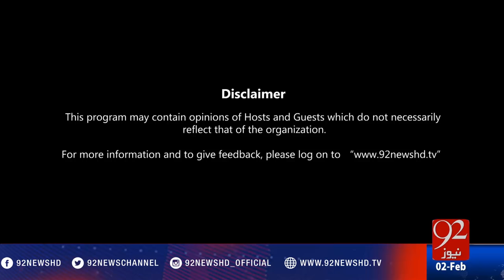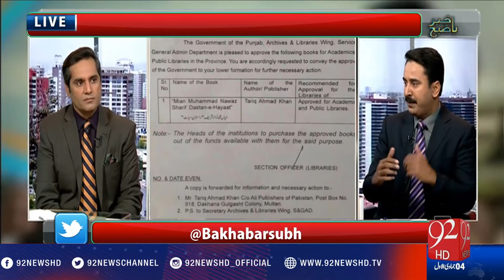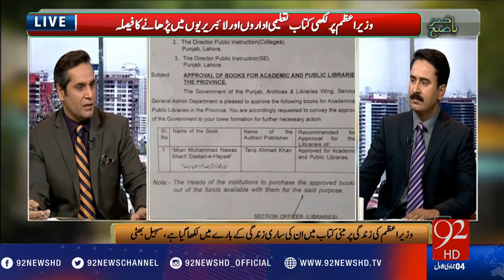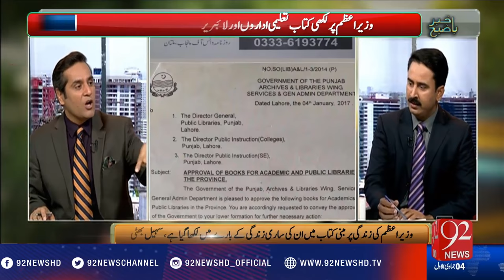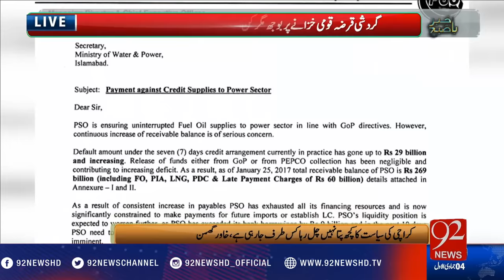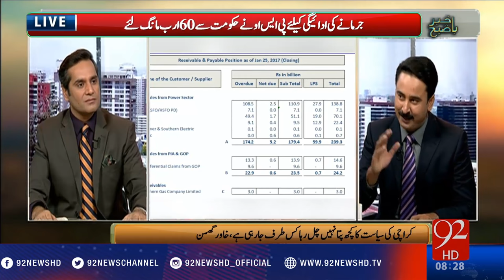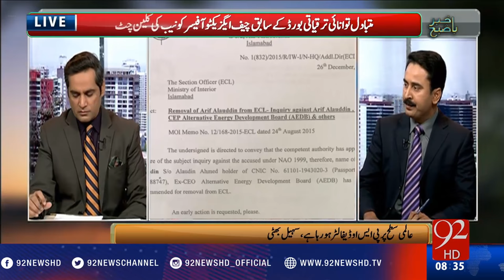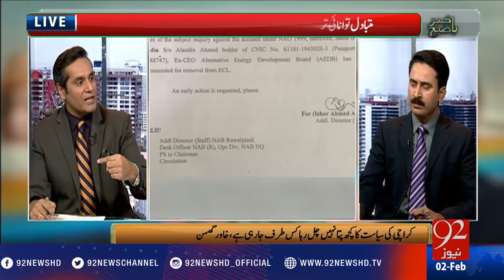Bakhabar Subh -02-02-2017- 92NewsHD